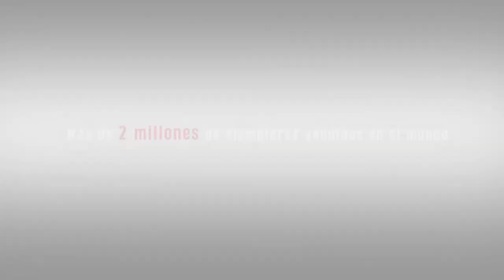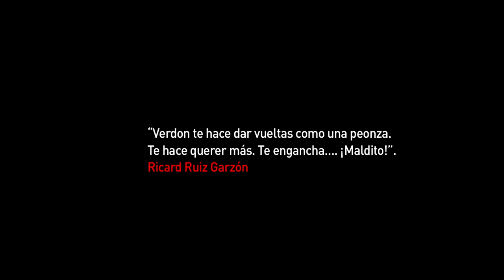John Verdon - No Confíes en Peter Pan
Booktrailer en castellano del nuevo libro de John Verdon: "No confíes en Peter Pan"